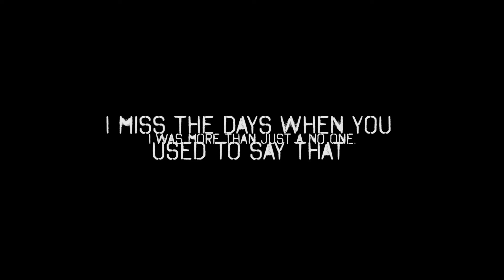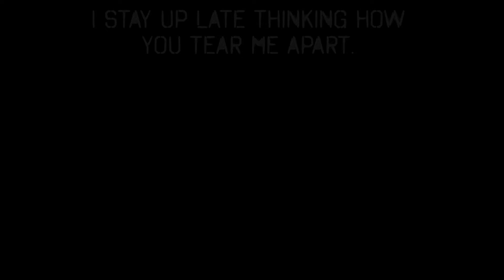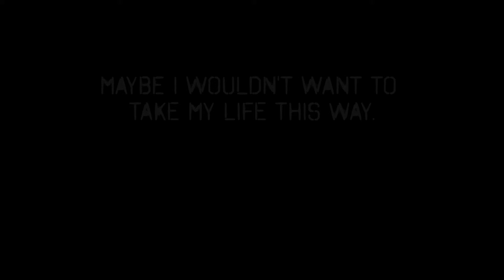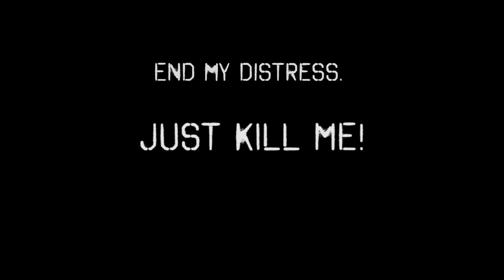Kill Me (Single Version) - Cross Me Out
Another higher-production version of an old song, "Kill Me."